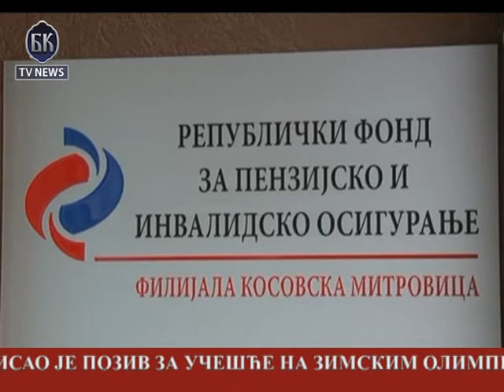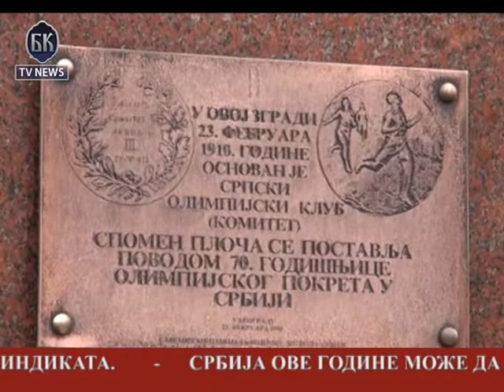BKTV News TELEFAKT 24.02.2013.